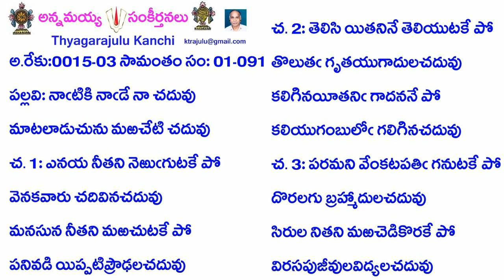Book1-Song91C-91-నాటికి నాడే నా చదువు-nāṭiki nāḍē nā caduvu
Credits:
B1-S91-091- నాటికి నాడే నా చదువు
అ.రేకు:0015-03 సామంతం సం: 01-091
ప: నాఁటికి నాఁడే నా చదువు
మాటలాడుచును మఱచేటి చదువు
చ. 1: ఎనయ నీతని నెఱుఁగుటకే పో
వెనకవారు చదివినచదువు
మనసున నీతని మఱచుటకే పో
పనివడి యిప్పటి ప్రౌఢలచదువు
చ. 2: తెలిసి యితనినే తెలియుటకే పో
తొలుతఁ గృతయుగాదులచదువు
కలిగినయీతనిఁ గాదననే పో
కలియుగంబులోఁ గలిగిన చదువు
చ.3: పరమని వేంకటపతిఁ గనుటకే పో
దొరలగు బ్రహ్మాదులచదువు
సిరుల నితని మఱచెడికొరకే పో
విరసపుజీవుల విద్యలచదువు